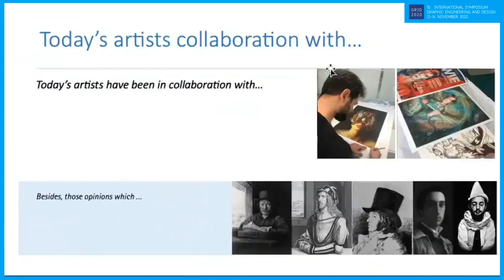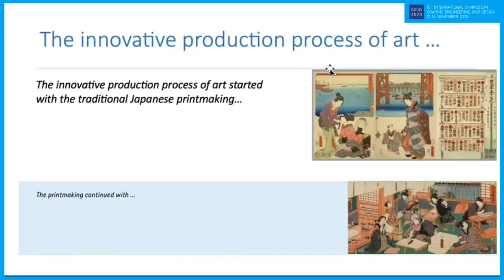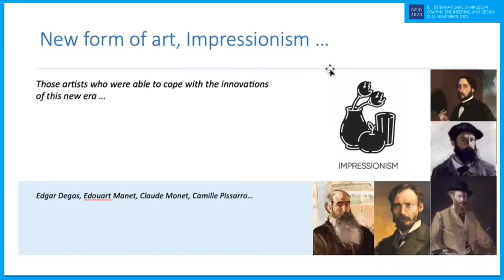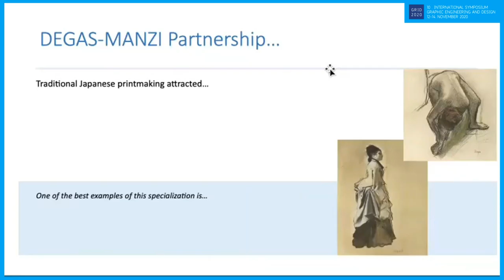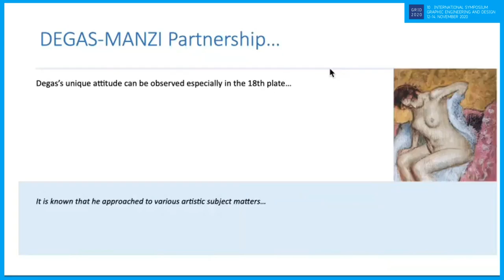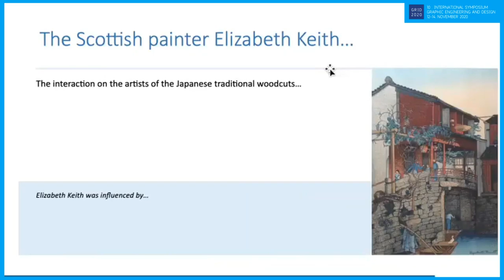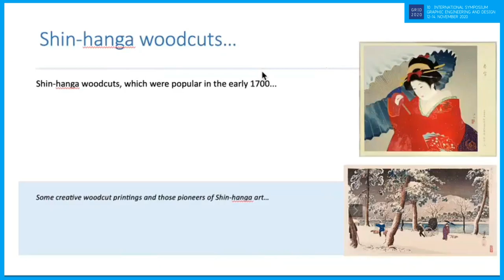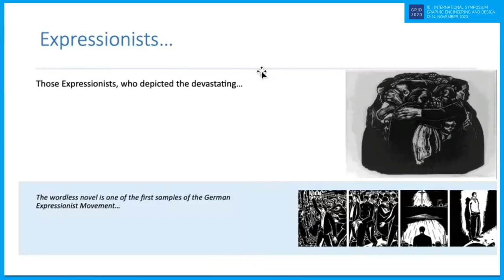GRID 2020 Symposium - Yeter Beris (Design)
Paper title: Influences of Japanese prints on European printmaking (in the case of Degas-Manzi partnership)
Authors: Yeter Beris (1), İsmail Erim Gulacti (2)
Affiliation: (1) Altinbas University Vocational School, Graphic Design Department, Istanbul, Turkey Yildiz Technical University, Faculty of Art and Design, Art and Design Departmant (2) Yildiz Technical University, Faculty of Art and Design, Departmant of Art, Istanbul, Turkey